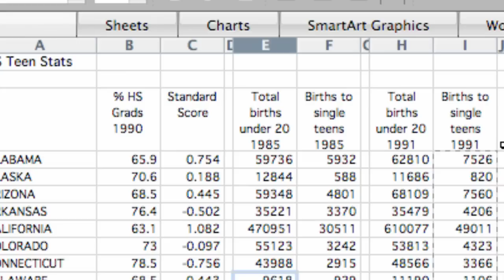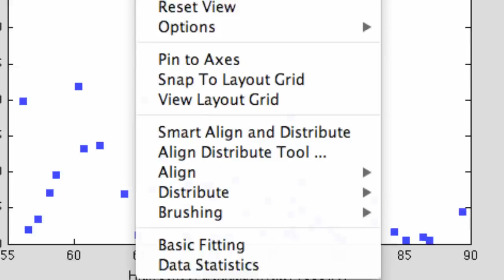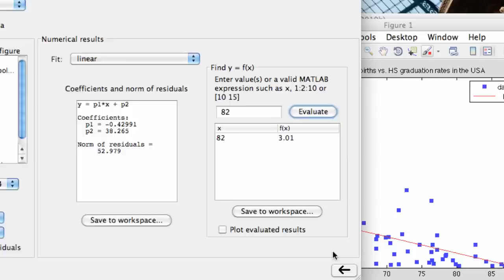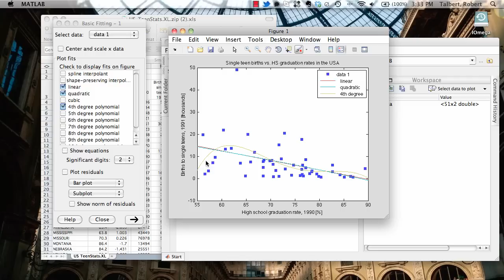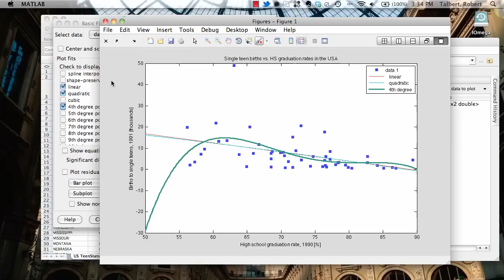The Basic Fitting Tool in MATLAB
This screencast shows how to use the Basic Fitting Tool in MATLAB to fit data with trendlines of different shapes, including linear trendlines and polynomial trendlines. The BFT can also be used to predict data values using the models selected.